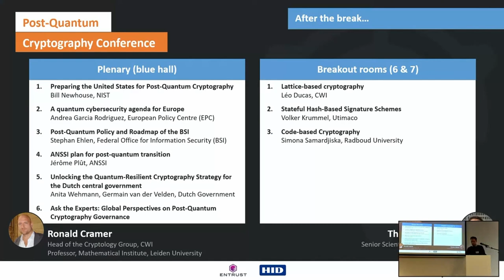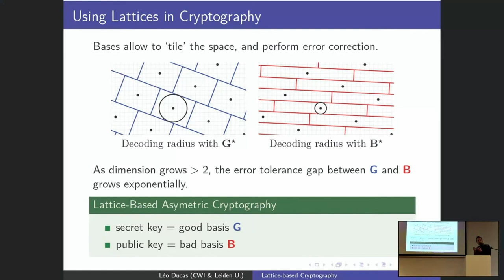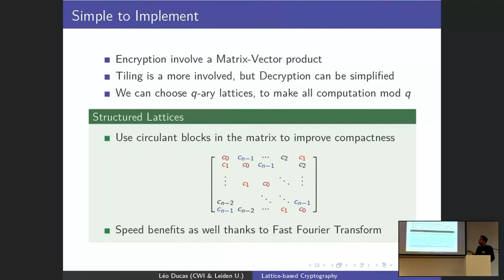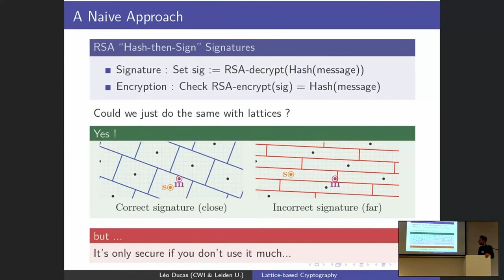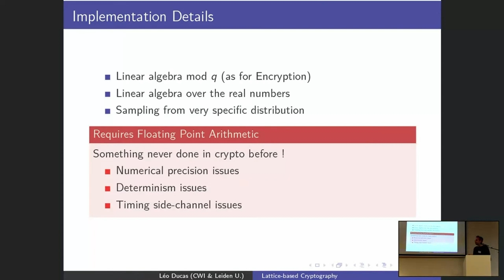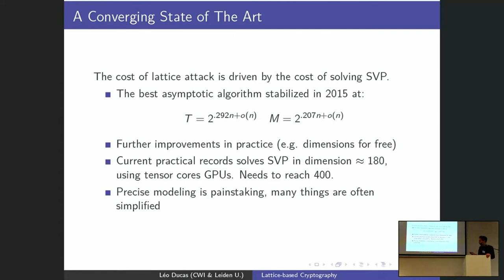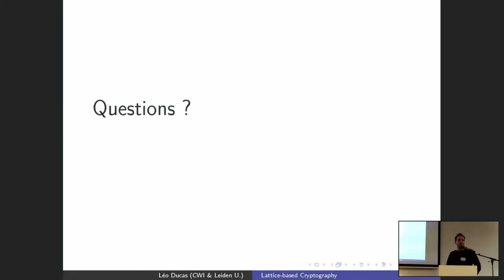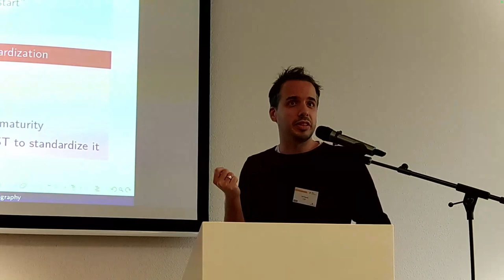Lattice based cryptography - 2023 Post-Quantum Cryptography Conference Amsterdam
Léo Ducas - Researcher at Centrum Wiskunde & Informatica (CWI) and Professor at Leiden University

Lattices are underlying three out of the four new PQC standards of the NIST: Kyber, Dilithium and Falcon. But what is a lattice? What kind of computation does it involves? What are the challenges related to implementing such schemes?

This talk aims at giving an overview at the principles of lattice-based cryptography, covering both public key encryption and digital signature.